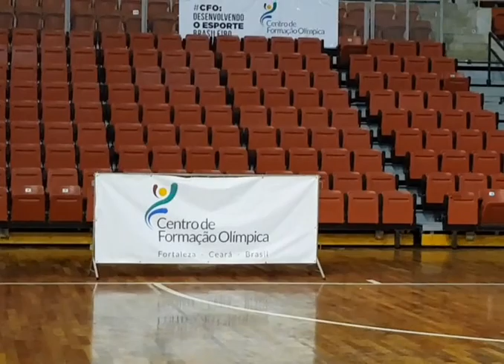Ginásio Principal do CFO - Centro de Formação Olímpica.